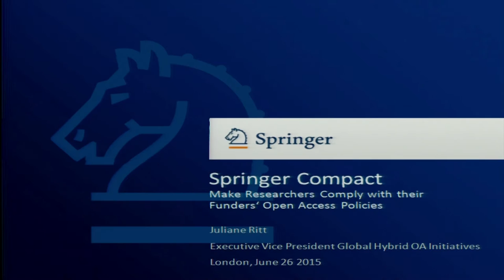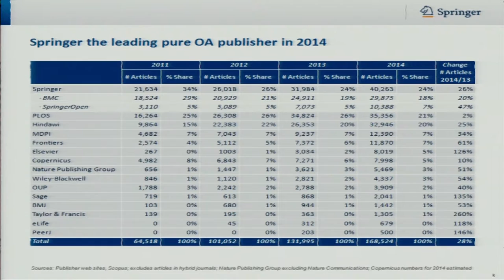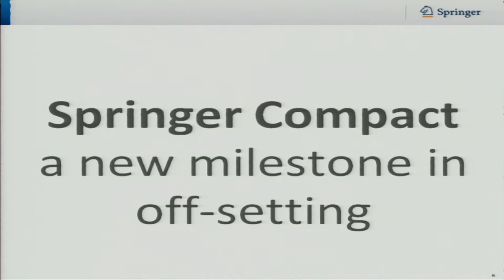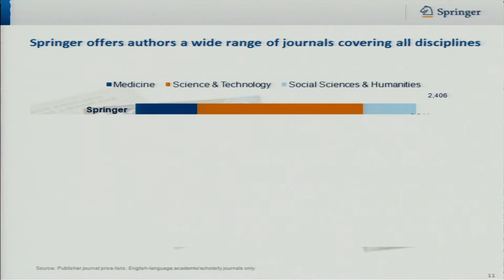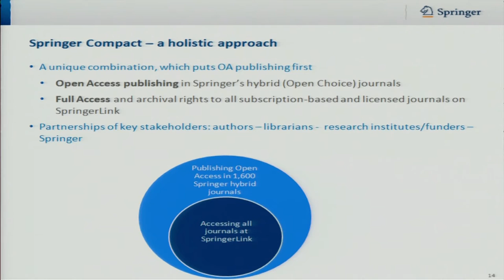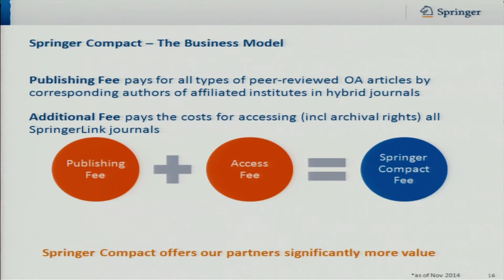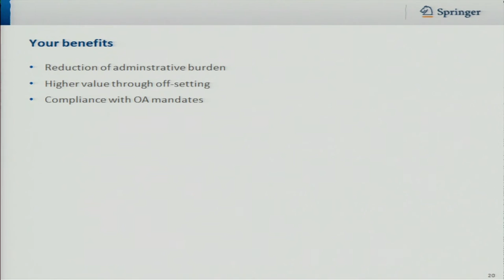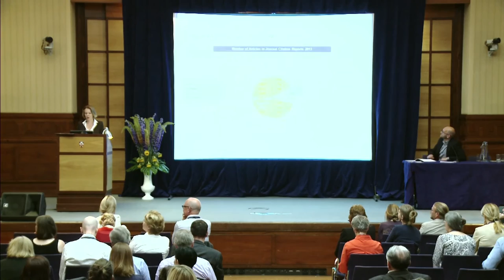LIBER 2015 Sponsor Strategy Update: Juliane Ritt, Springer Compact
Springer Compact: Make Researchers Comply with their Funders’ Open Access Policies

Juliane Ritt, Springer, The Netherlands

In several European countries – especially in the UK and the Netherlands – the development of open access policies has reached a new phase. From just talking about it, the step to enforcing and implementing has been made.

Springer is proud to be a frontrunner in the discussions about this exciting next step and to have negotiated a new type of arrangement with some of the major partners: JISC in the UK, VSNU in the Netherlands, and major customers in Germany. These arrangements all have their own individual characteristics, but they share the result: researchers publishing in the vast majority of Springer’s traditional journals will comply with the rules of their funders. Juliane Ritte will explain Springer’s open access policies, Springer’s commitment to the further development of open access and will give insight in the issues and opportunities Springer has discussed with library, consortium and university partners, while building this new type of publishing and reading arrangements.

He will also focus upon possible next steps now: what are the decisive circumstances that enable the successful implementation of these arrangements and what can other countries, libraries and/or funders do to set that next step also.